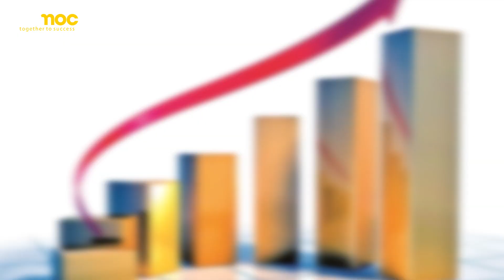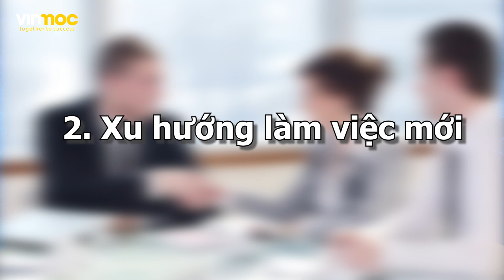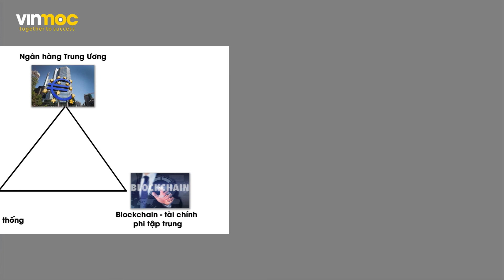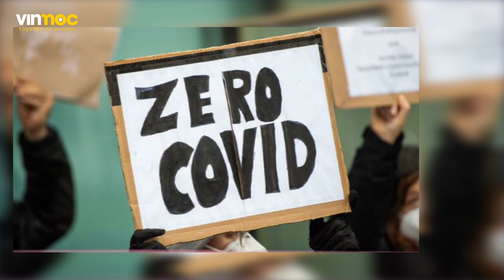[ENGSUB] 6 xu hướng kinh tế đáng theo dõi nhất năm 2022 | Phạm Thành Biên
👉 Đăng ký MIỄN PHÍ khoá huấn luyện: "BẢN ĐỒ ĐẦU TƯ THÀNH CÔNG" tại

Nếu 2021 là thời điểm thế giới lật ngược tình thế để chống lại đại dịch thì năm 2022 sẽ bị chi phối bởi việc nhu cầu được điều chỉnh theo thực tế mới.

Đó là nỗi lo lạm phát, xu hướng của thị trường tiền tệ kỹ thuật số, và các lĩnh vực được định hình lại bởi cuộc khủng hoảng do đại dịch như môi trường làm việc, tương lai của ngành du lịch.

Hôm nay. chúng ta cùng phân tích những xu hướng đáng được theo dõi nhất trong lĩnh vực kinh tế năm 2022:

00:58  Lỗi lo lạm phát quy mô lớn.
01:23​ Xu hướng làm việc mới.
02:08 Cuộc chiến giữa các Chính phủ và Big Tech.
02:42 Cuộc chiến giữa các Ngân hàng Trung Ương với tiền số.
03:11 Đi lại hạn chế.
03:58 Những cuộc chạy đua vào không gian.

Hãy để lại câu hỏi trong bình luận bên dưới, Biên sẽ giải đáp ở video tiếp theo.
Tham gia làm Hội viên Vàng của kênh để nhận được video phân tích nhiều hơn:

MIỄN PHÍ:
➡️ Đăng ký FREE Khóa học Cơ bản về Thị trường tài chính (Trị giá 2tr)